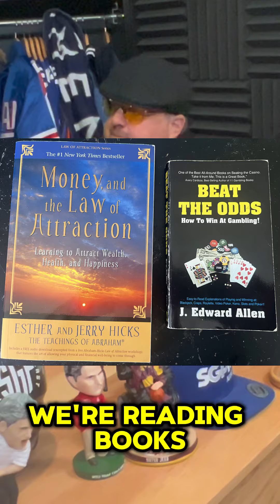Road to $10 Million (Part 12)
The Man in the Box , @C.J.Sullivan celebrates the Panthers easy work of Edmonton and ponders whats next on the Road to $10 Million